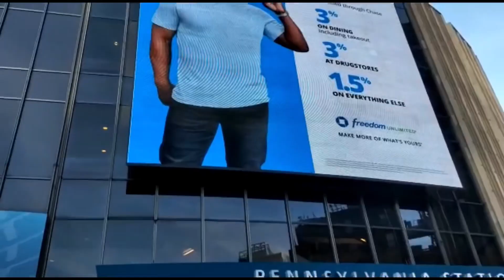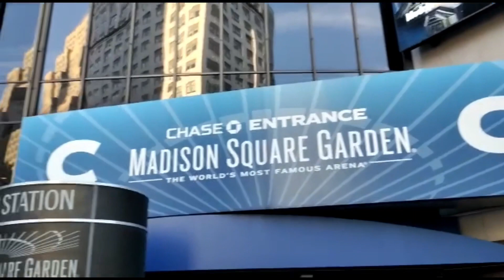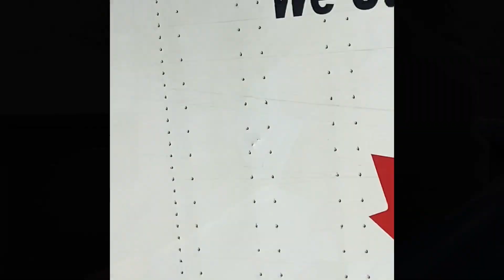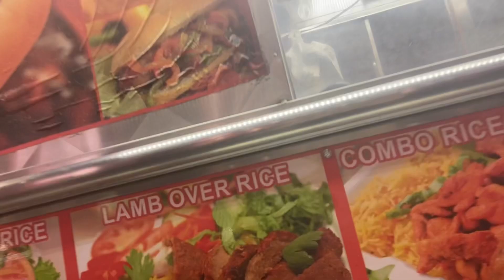Las Aventuras en New York City. Miren lo que pasó 😅🤣🗽